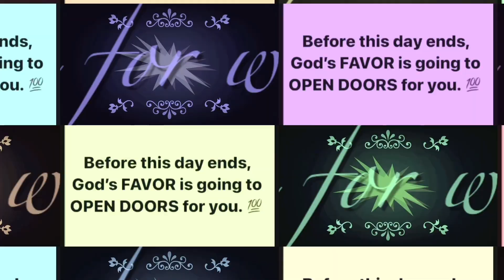NAMASYAL, NAGLARO, NAGUTOM, KUMAIN with FAMILY